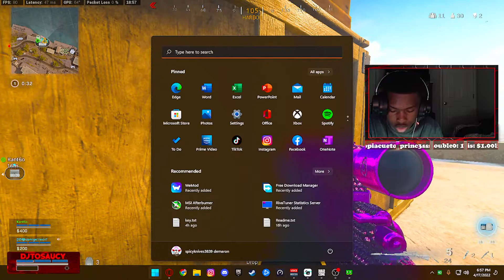There is No Way i Dropped this many kills and Carried my team to the dub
Connect with DJ Online:
Instagram is

My Gear:
E-Yooso Z-88 keyboard (gaming)
DREVO Falcon Wireless: (mouse)
1600p 75hz monitor
mic arm
Blue Snowball (stream mic)